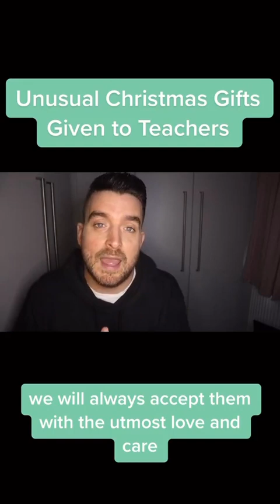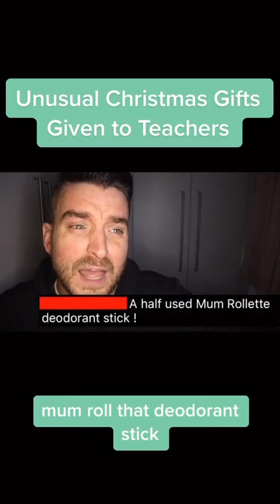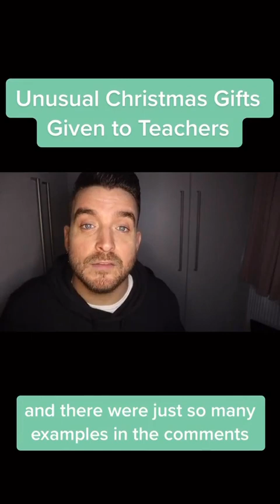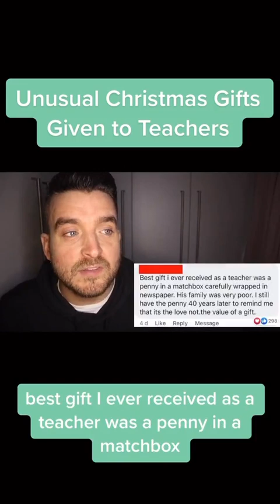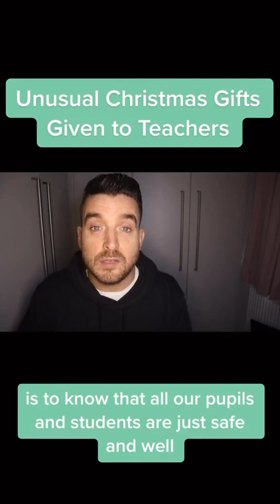ict_mrp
Unusual Christmas 🎄 Presents 🎁 for Teachers! What’s the most unusual gift you’ve been given?